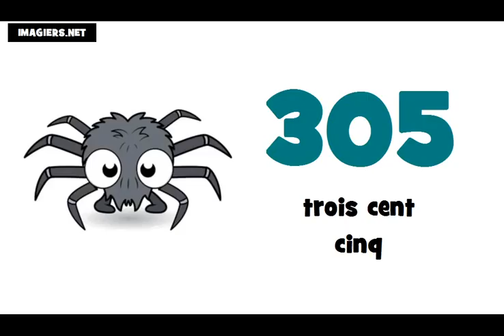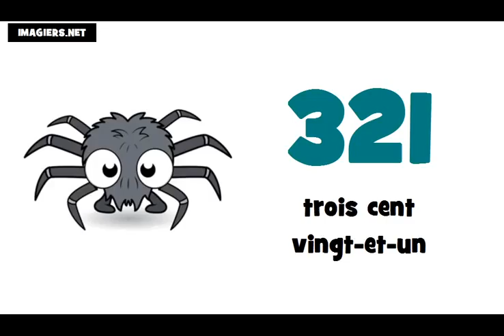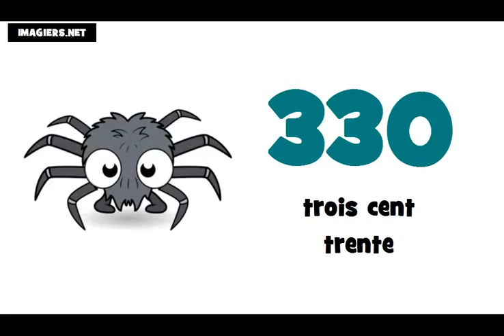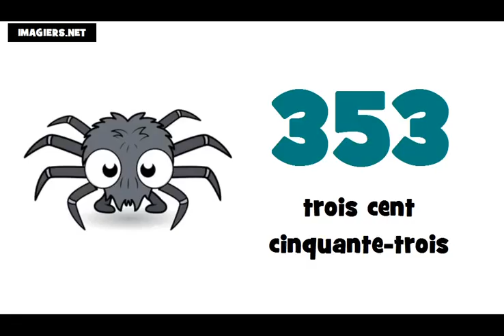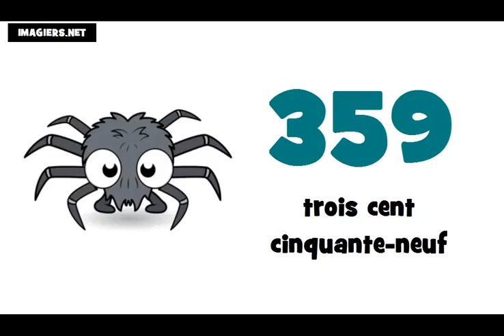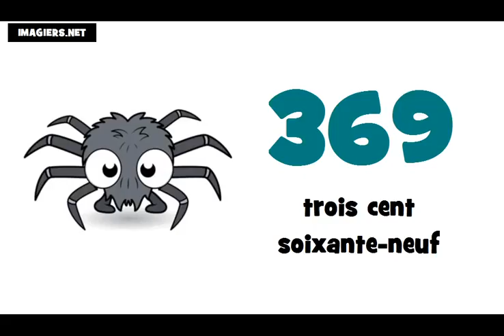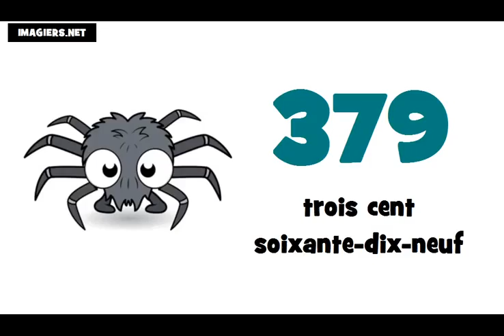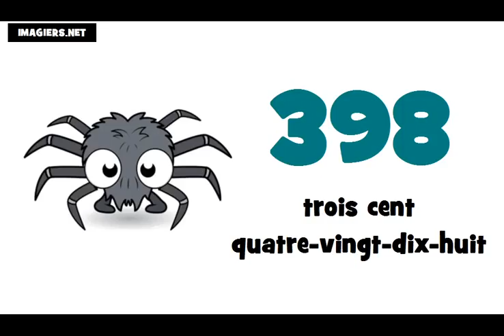☺ Ucam Francuski # Francuski brojevi ★ 300 ► 400